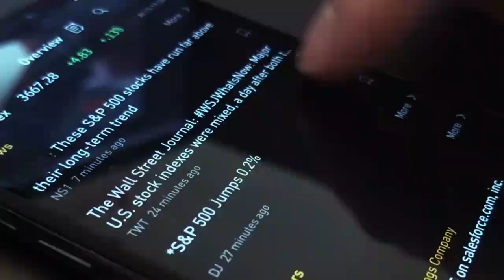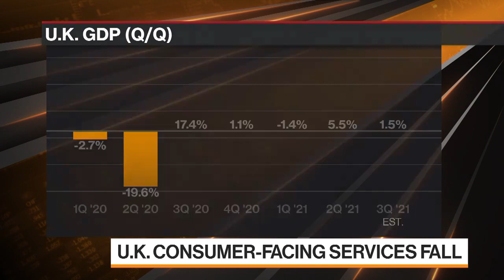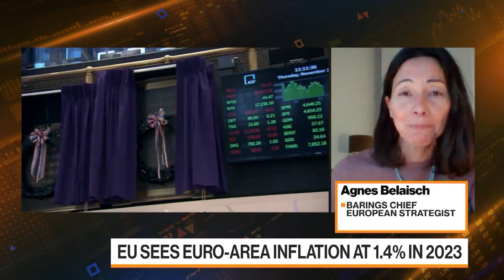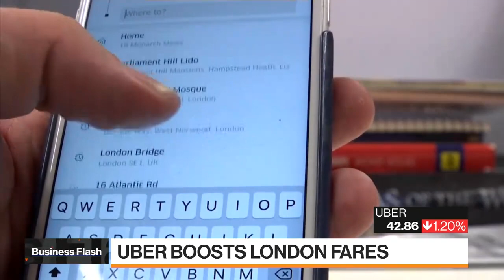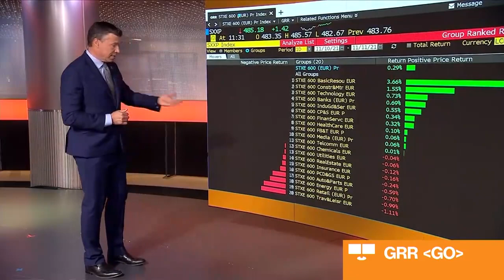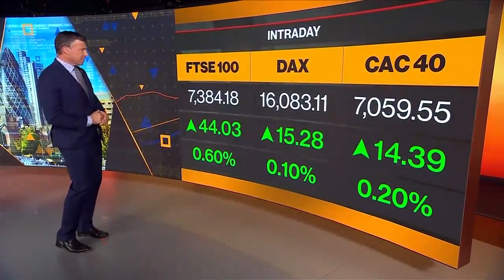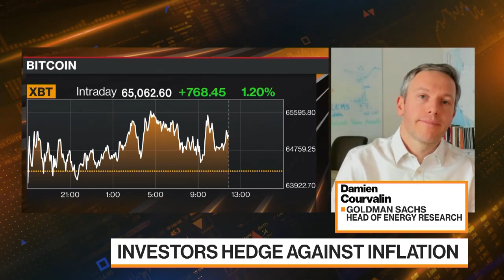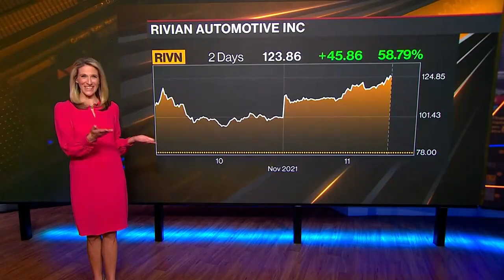Bloomberg Markets European Close Full Show (11/11/2021)